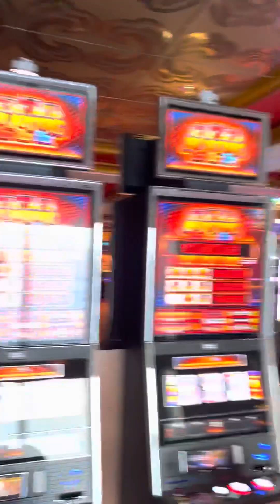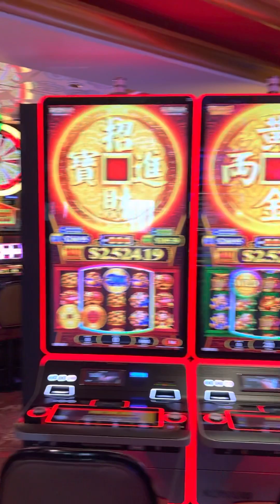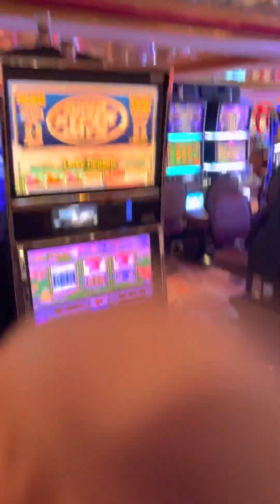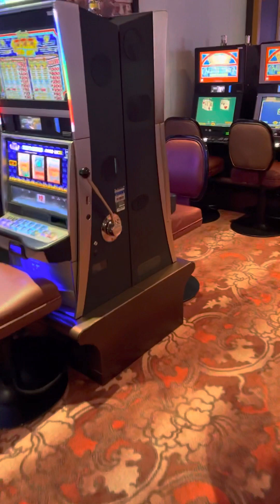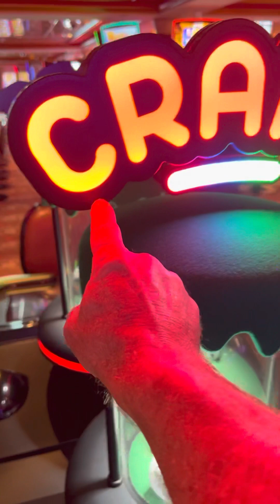The $in of Gambling!